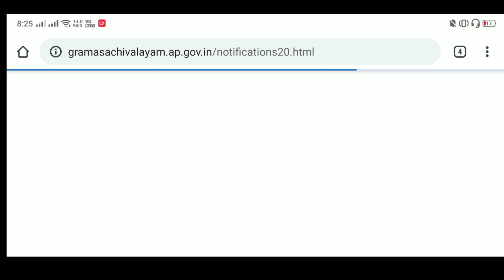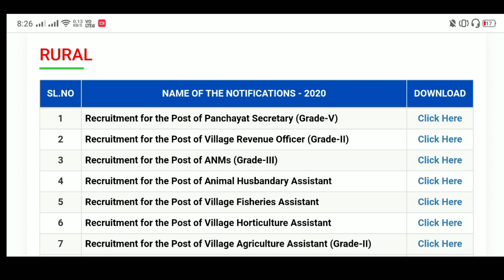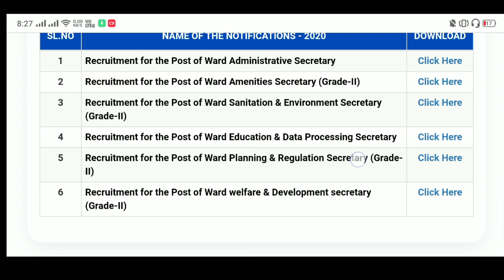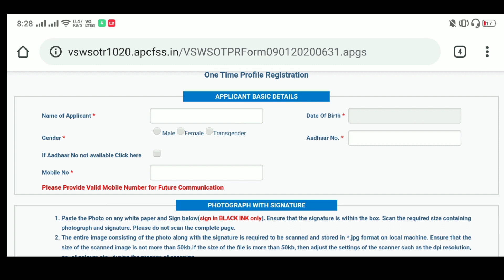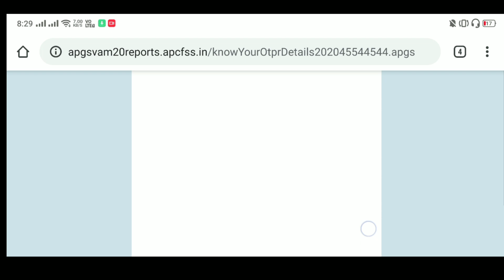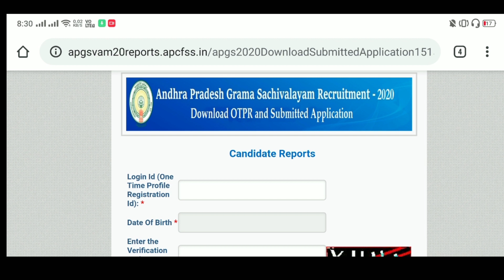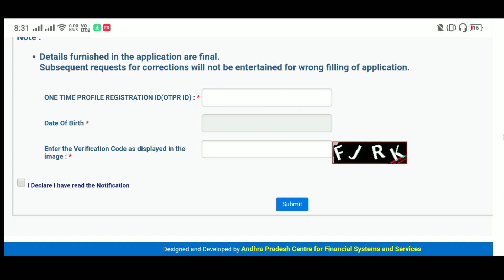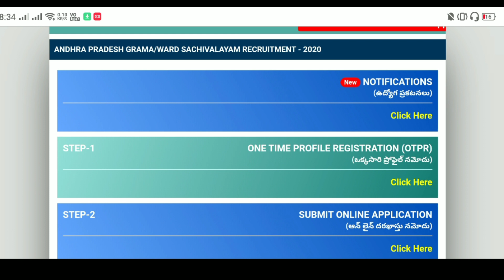Grama Ward Sachivalayam Online Application,OTPR, Payment Option Updates ✍️ Don't Miss 🔥